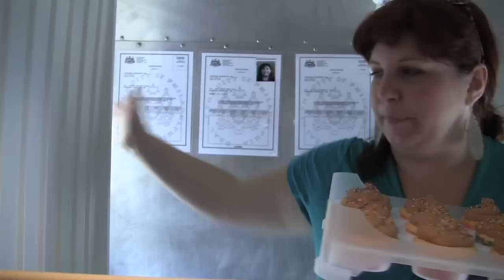Buttercream Philly Cupcake Wars!!